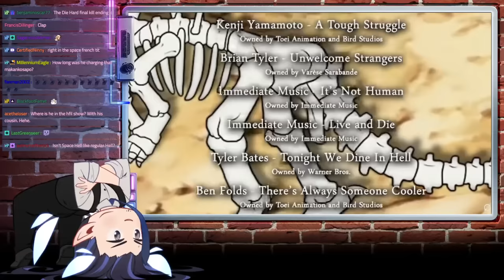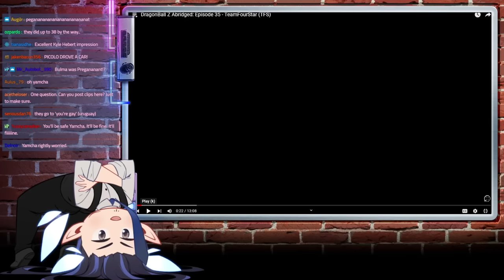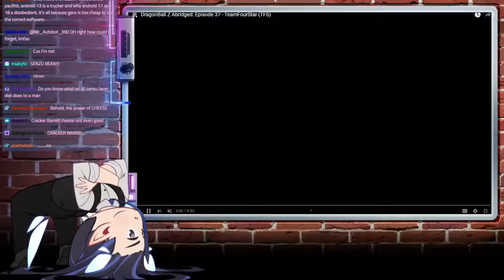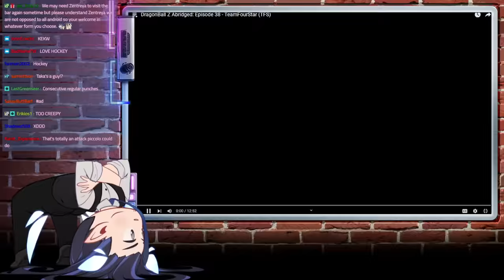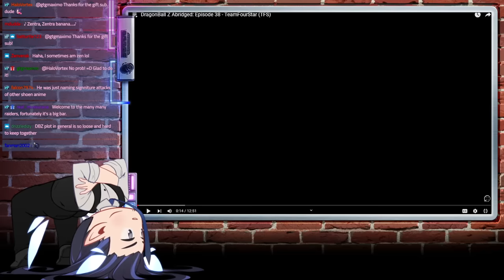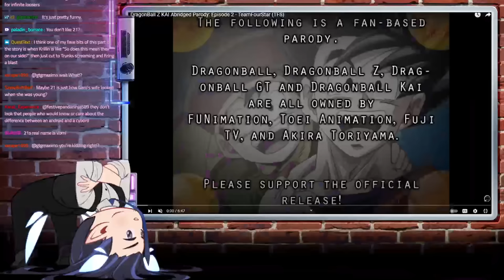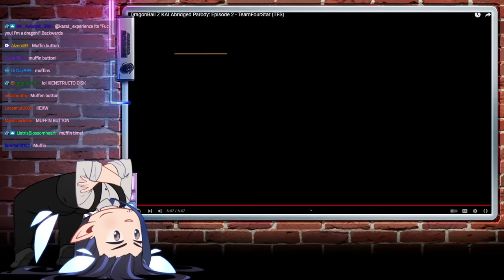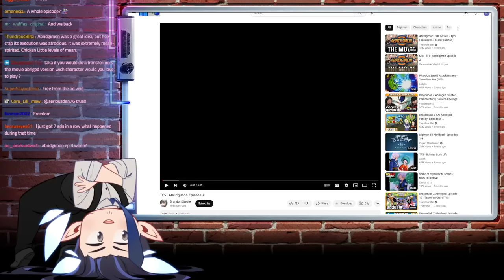Takahata101 DragonBall Z Abridged TFS DBZA Creator Commentary 6 VOD (April 24th, 2023)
VTuber VoD of Takahata101 for (April 24th, 2023)